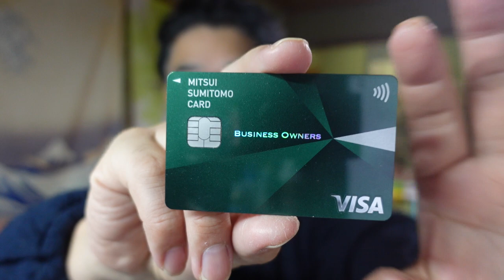【隠居TV】簡単に22500円貰いました。クレジットカード作成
「件名：速稼塾（あなたのお名前）」